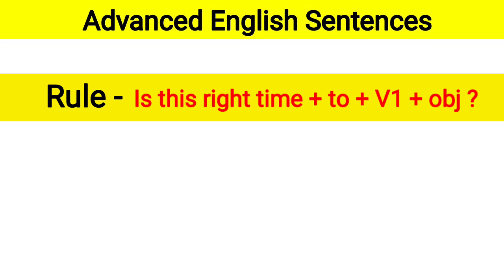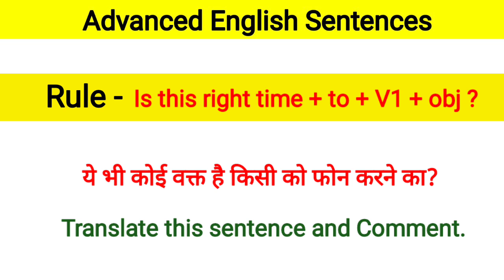Advance English sentences for daily use । English speaking practice । Daily use English sentences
Some daily use advance English sentences । Daily use English sentences । Advanced English sentences

English speaking practice । advanced English structure । Advance English structure । daily use English sentences । English speaking । English spoken । How to speak English । English kaise sikhe । Dp Classes । Hindi to English । English conversation । advanced English sentences

Watch this video to learn spoken English and  basic English Concept and prepositions